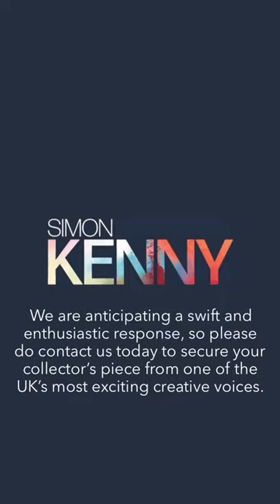Simon Kenny Spring 2021 collection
Simon's new luminous collection of originals and hand signed editions brim with light and energy - they're dramatic, atmospheric and totally captivating!